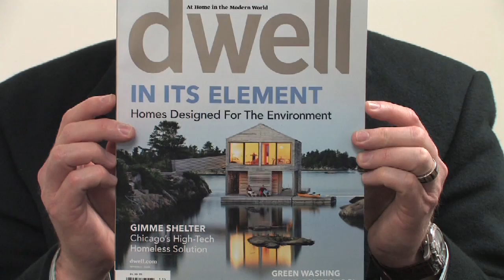Green Energy : Alternative Energy & Green House Plans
Alternative energy sources and green house plans include incorporating tank-less water heaters, recycled lumber, energy-efficient insulation, sealed crawlspaces and solar panels to the construction of a new home. Seek alternate sources of energy when building a house with information from the executive director of the Institute for Sustainable Practice in this free video on green energy.